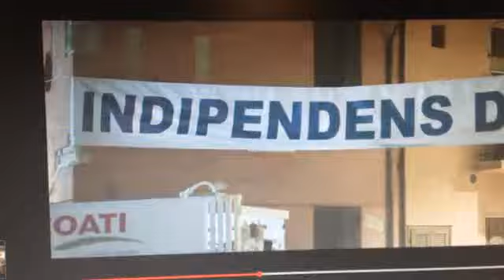Fiorentina - JUVENTUS 0-2 by JUGO DA FABRIANO - TOP LAND 12/02/18